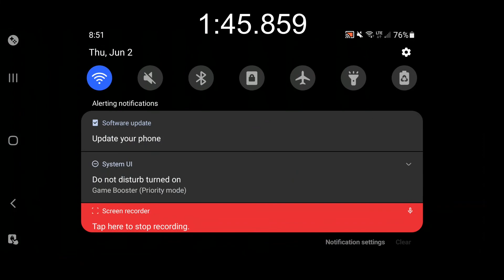Granny Any% Speedrun in 01:45.859 by RyDawgE (Easy Mode 1.7.0)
I will get 1st